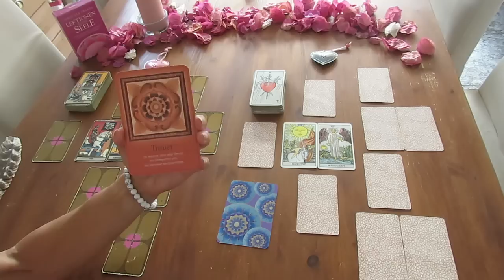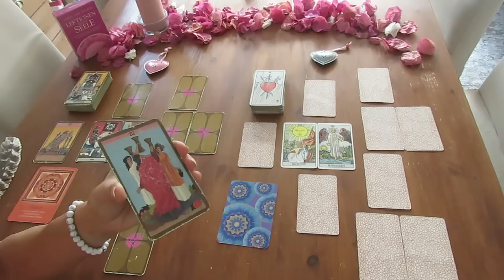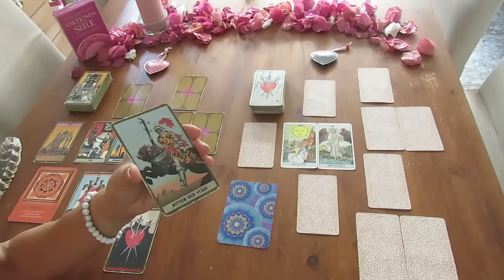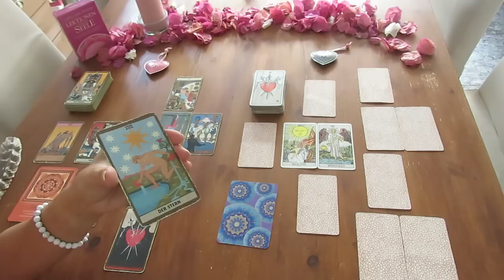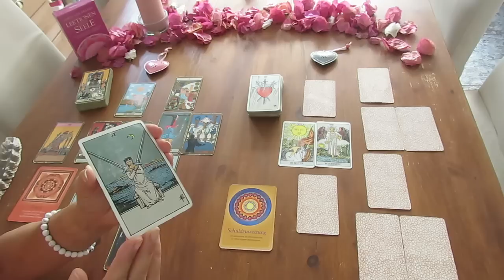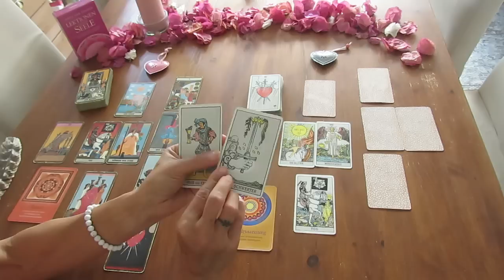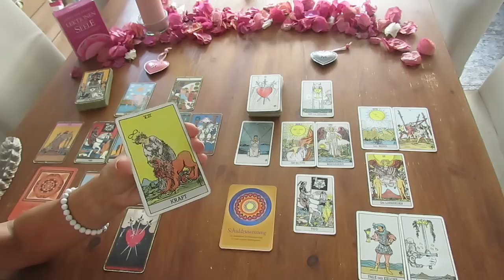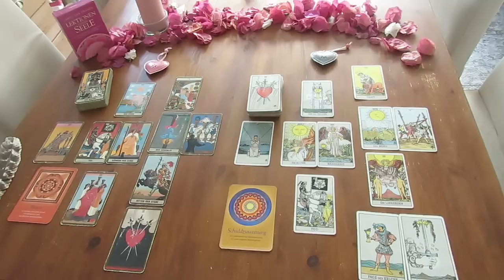Energien und Aufgaben in unseren Seelenverbindungen bis zum Jahreswechsel 💗 💛 29.10.2022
oder:
BIC: CAIXESBBXXX